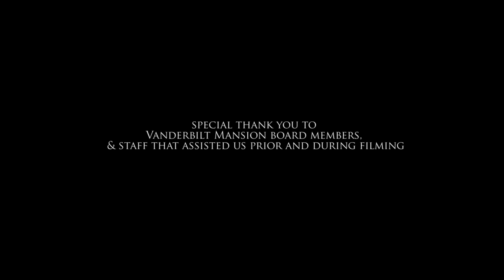Last Tango Movie. Argentine Tango by Julia Juliati & Ronny Dutra. Vanderbilt Mansion. Narcotango.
Directed & produced by Julia Juliati.
Choreography by Ronny Dutra.
Camera: Bozhena Shuplat.
Designers: Jesus & Antonio Estrada.
Stylist & makeup: Briana Alessi.
Filmed at Vanderbilt Mansion National Historic Site.
Film by Juliati.

Stay informed about new shows, projects, art collections, VIP parties and more